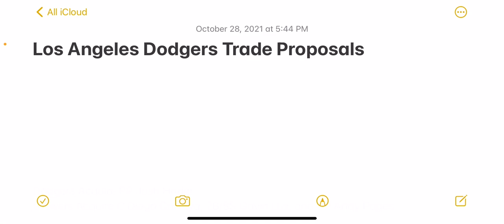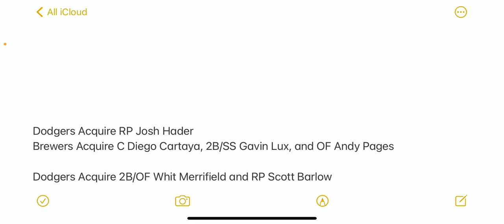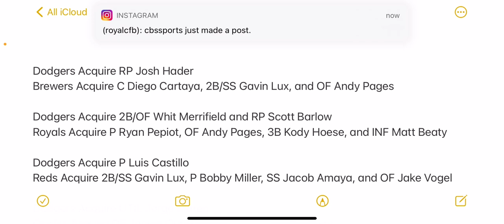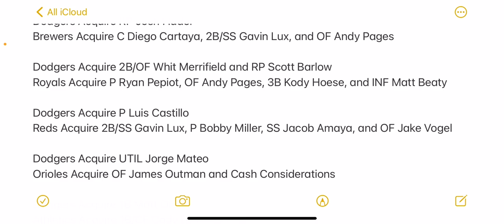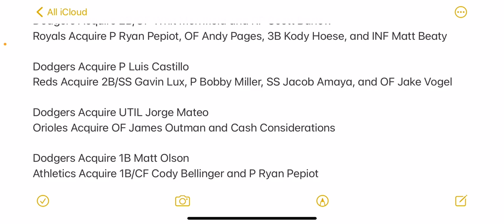Los Angeles Dodgers Trade Proposals For This Offseason | Dodgers Trade Rumors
Thanks for tuning in guys and subbing!!